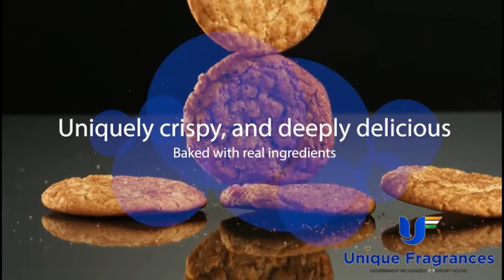India Cookies Exporter | Find the best Eggless Cookies Exporter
Indulge in our exquisite Private Label cookies under your brand logo, crafted just for you to serve your customers! 🍪✨ With our tasty bite of sweetness increase your profit margin in the Food Distribution business by 23%.